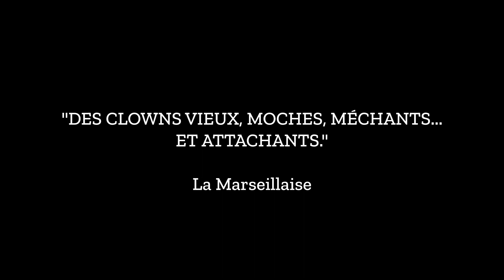Billet d'humeur de Richard Martin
Découvrez le billet d'humeur de Richard Martin pour le mois de juillet.